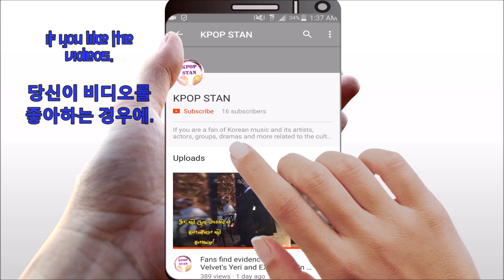Produce 101 Season 2 Overall Ranking Dance Position Ep 7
The video is related to: Produce 101 Season 2, Produce 101, Season 2, trainee, trainee kpop, kpop, kpop stan, k-pop, boy group, boys,among others.